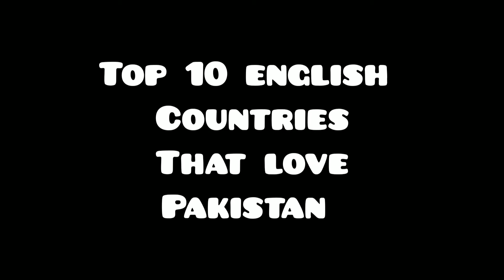top 10 english countries that love pakistan